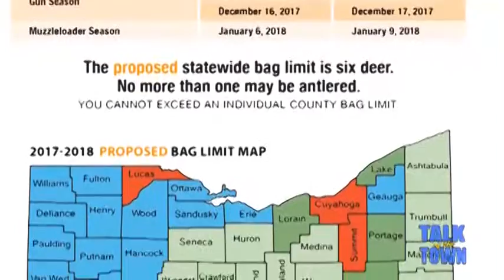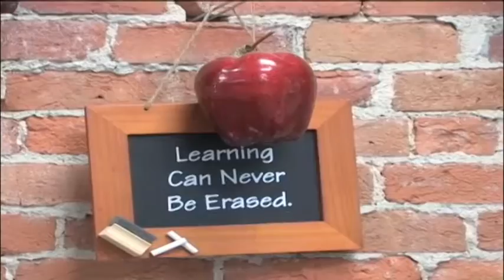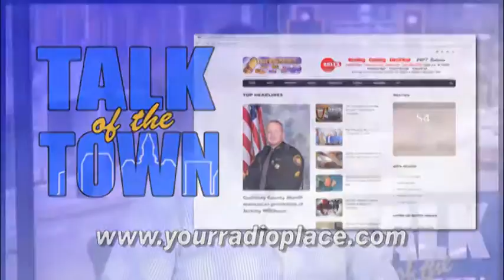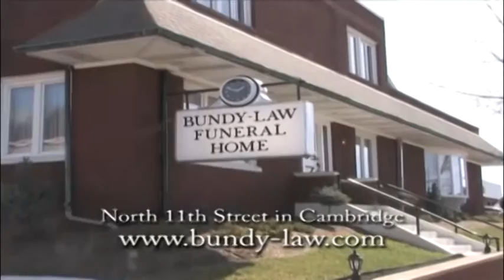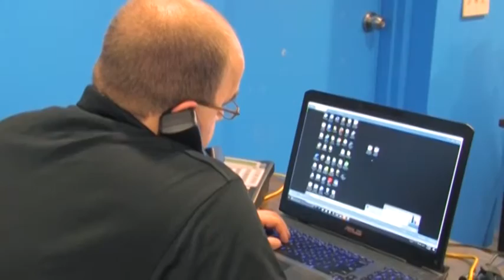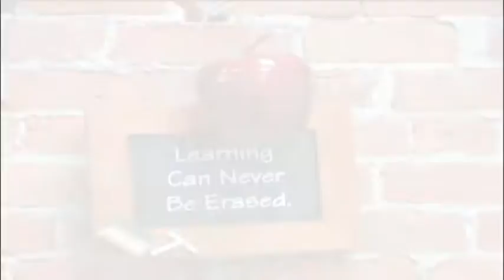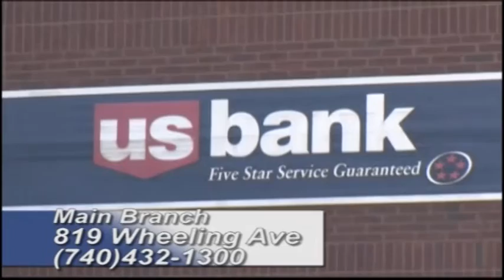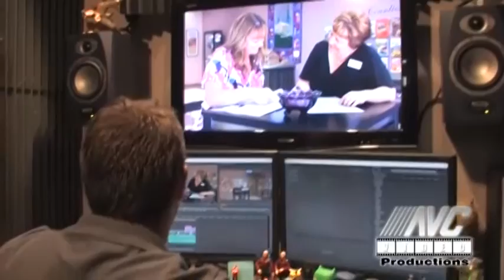Talk of the Town 03 17 2017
On this edition:

Guernsey County Game Warden Roby Williams stops by for 2 segments discussing a wealth of topics and Steven Bunn discusses the upcoming Friends of the NRA banquet